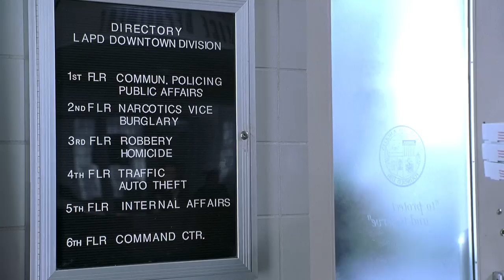Hot pizza - Martin Lawrence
Scene from Blue Streak - Martin Lawrence delivering pizza to the Police Station ( Robbery Homicide )